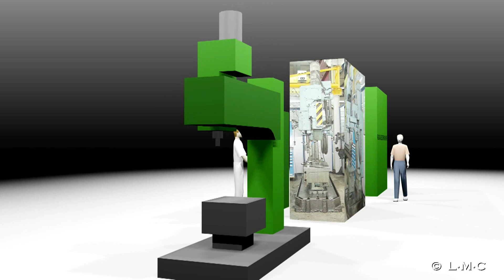LMC 3D-omzetting elementen fabrieksinrichting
Rondwandeling tot 1:20, daarna vogelvlucht.

L·M·C│LOGISTIEK ADVIES · PROJECTMANAGEMENT ® maakte het logistieke 3D-herinrichtingsplan voor een productielocatie van een industriële multinational. Voor dit metaalverwerkende bedrijf (zagen, buigen, lassen, CNC-verspanen, samenbouwen, coaten; meer dan 100 verschillende machines en andere inrichtingselementen) hebben we de fabriek herontworpen in 2D en 3D. Hierdoor kan er een strakke I-vormige goederenstroom door de vestiging heen ontstaan. Tevens is de klant ondersteund bij het maken van de kostenramingen voor de verhuizing en vereiste bouwkundige aanpassingen (vloer, voorzieningen, enz.).

De 3D-omzetting van het 2D-inrichtingsontwerp van de productie is gemaakt om:
• de slaagkans van honorering van de investeringsaanvraag te vergroten
• het inzicht bij betrokken leidinggevenden en medewerkers in het herinrichtingsontwerp te verdiepen en zo de kwaliteit en de aanvaarding van de nieuwe inrichtingsplannen te vergroten.

Algemeen gesproken, zijn er drie verschillende wijzen van 3D-omzetting van een 2D-ontwerp van een fabriekinrichting. De video geeft een samenstelling van deze uitvoeringsvormen. Achtereenvolgens toont het begin van de video van links naar rechts aan de hand van een radiaalboormachine:
I. Blok-uitvoering
• blok gestoeld op de grootste breedte-, diepte- en hoogtematen van het inrichtingselement
• aan vijf blokzijden de naam van het element vermeld
• blokkleur volgens de kleurcodes voor activiteitsoorten binnen Systematische Lay-out Planning (SLP)
II. Foto-uitvoering
• aan bovenzijde blok de naam van het element vermeld
• aan de vier zijkanten foto's gemonteerd van de betreffende aanzichten
• bovenzijde met blokkleur volgens de kleurcodes voor activiteitsoorten binnen Systematische Lay-out Planning (SLP)
III. Hoofdvormen-uitvoering
• de vereenvoudigde hoofdvormen van het inrichtingselement in 3D-getekend
• kleuren van de hoofdvormen gelijkend op de werkelijke kleuren.

De opdrachtgever heeft voor het overgrote deel van de inrichtingselementen gekozen voor de hoofdvormen-uitvoering vanwege de:
• grote herkenbaarheid zowel dichtbij als veraf
• goede ruimtelijke weergave van groepen inrichtingselementen binnen afdelingen en hallen
• eenvoudige inleving door investeerders en betrokken leidinggevenden en medewerkers
• reële weergave toekomstige inrichting

Voor een beperkt aantal minder belangrijke inrichtingselementen is gekozen voor de blokvorm.